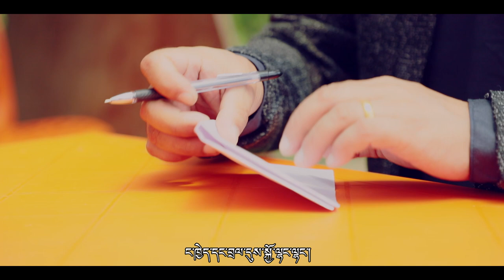New Tibetan Song 2019 "SEM NANG KYI BHUMO" by Tashi Namgyal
SEM NANG KYI BHUMO
Lyrics/Compose: Sogshod Dhargye
Vocal: Tashi Namgyal
Music Arrange: Rabin Darshandhari (Alfa Studio)
Model: Lhamu Sherpa
Camera/Edit: Peace Studio